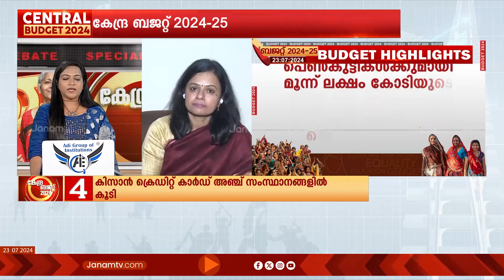ബജറ്റിൽ സ്ത്രീകൾക്ക് കൂടുതൽ ​ഗുണം ലഭിക്കും | VINITHA HARIHARAN